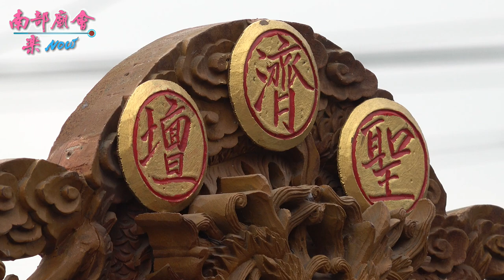4／18(日)【3年1科的徒步進香，途經屏東市 和興里鎮后宮 】屏東 九如忠義宮​​ 天上聖母往 屏東慈鳳宮​​ 阿猴媽​​ 進香回鑾繞境